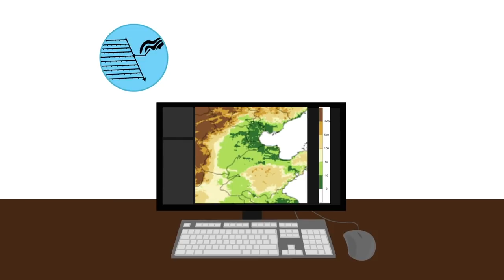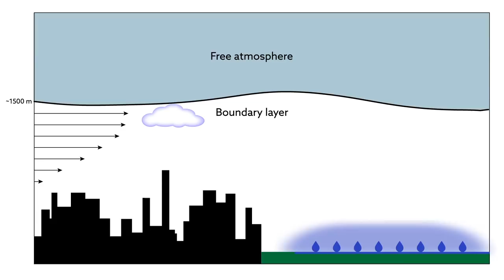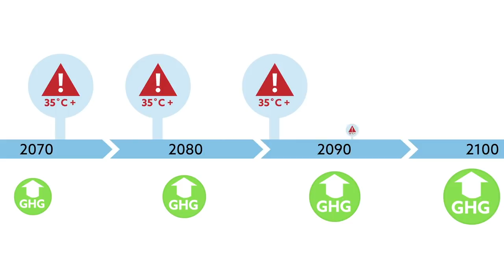Irrigation and climate change may trigger deadly heatwaves in China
North China Plain is the heartland of modern China. This fertile plain has experienced vast expansion of irrigated agriculture which cools surface temperature and moistens surface air, but boosts integrated measures of temperature and humidity, and hence enhances intensity of heatwaves. Here, we project based on an ensemble of high-resolution regional climate model simulations that climate change would add significantly to the anthropogenic effects of irrigation, increasing the risk from heatwaves in this region. Under the business-as-usual scenario of greenhouse gas emissions, North China Plain is likely to experience deadly heatwaves with wet-bulb temperature exceeding the threshold defining what Chinese farmers may tolerate while working outdoors. China is currently the largest contributor to the emissions of greenhouse gases, with potentially serious implications to its own population: continuation of the current pattern of global emissions may limit habitability in the most populous region, of the most populous country on Earth.

Nature Communications (2018)